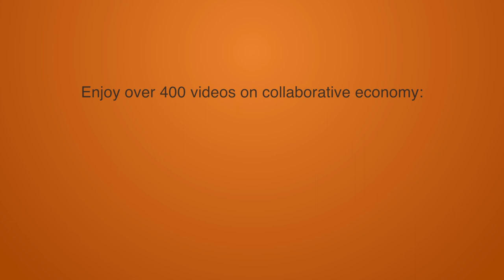Providing local worker coops with a digital solution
In France there are several alternative decentralised local food delivery platforms popping up. One of them is CoopCycle. A decentralised (food) delivery platform that provides local worker coops with an infrastructure to tap into the platform economy. In Paris I had a talk with Alexandre Segura, co-founder of CoopCycle.